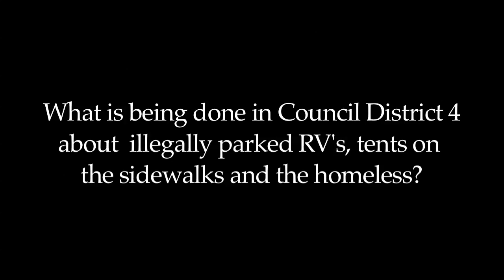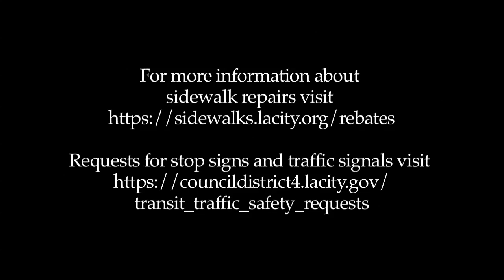Ryan Ahari, Field Rep for Council District 4 - Update 2 22 23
SONC's Public Safety Committee Welcomes Ryan Ahari, Field Rep for Councilmember Nithya Raman, District 4 - Update 2 22 23